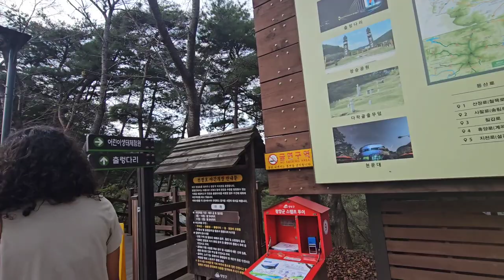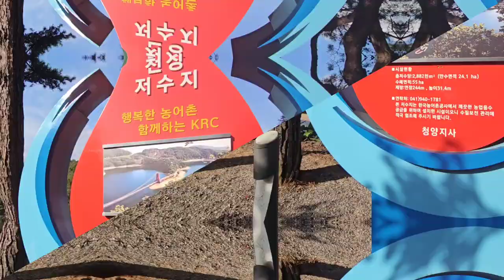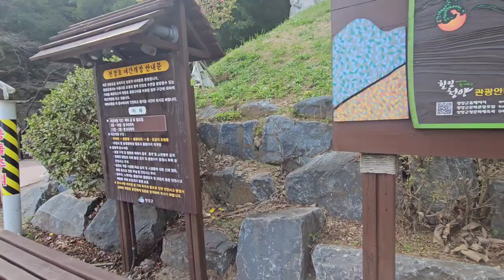Adventure at a suspension bridge in South Korea | Cheonjangho suspension bridge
Annyeonghaseyo Youtube family & friends👋
In this vlog we adventure the outdoors and crossed a suspension bridge, also saw the largest pepper statue in the world, perhaps? needless to say we had fun. Hope you guys enjoy.